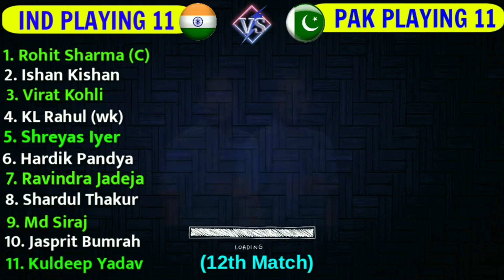India Next Match | World Cup 2023 | India vs Pakistan Playing 11 Comparison | Ind vs Pak Playing 11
Hello Everyone, in this video i am talking about ODI World Cup 2023 and India vs Pakistan Playing 11. I have done a preview on India vs Pakistan Playing 11. I hope you like to watch IND vs PAK 14th Match Playing 11.

Cricket is a very popular game all over the world. But in this video i am going to cover about ICC ODI World Cup 2023. We are covering all matches of Upcoming IPL 2024. Go below and you can see match details & both teams probable playing 11.

Match Deatils : -

ODI World Cup 2023 IND vs PAK 4th Match
Date & time : October 14 at 2:00 PM IST

IND vs PAK Probable Playing 11 : -

India Playing 11 vs Pakistan  :

2. KL Rahul
3. Virat Kohli
4. Surya Kumar Yadav
5. Hardik Pandya
6.  Ishan Kishan
7. Axar Patel
8. Jaspreet Bumrah
9. Harshal Patel
10. Arshdeep Singh
11. kuldeep Yadav

Pakistan Playing 11 vs India :

1. Md Rizwan (wk)
2. Babar Azam (¢)
3. imam ul haq
4. Iftikhar Ahmed
5. A Safique
6. Asif Ali
7. Mohammad Nawaz
8. Shadab Khan
9. Haris Rauf
10. Naseem shah
11. Shaheen Afridi

Topic Covered  :-

IND vs PAK Playing 11 2023,
India versus Pakistan,
India vs Pakistan Deatils & Playing 11,
India vs Pakistan ODI World Cup 2023,
Ind vs Pak Playing 11,
Pak vs Ind Playing 11,
India vs Pakistan Match,
India vs Pakistan ODI Playing 11,
ODI World Cup 2023 Ind vs Pak,
India vs Pakistan Playing 11 Comparison,

NOTE :- ALL THE IMAGES/PICTURES/ MUSIC SHOWN IN THIS VIDEO BELONGS TO THE RESPECTED OWNERS AND NOT ME...

Song - Palmtrees
Artist - The Brothers Records
Album - Palmtrees

🛑 IMPORTANT NOTICE 🛑

This channel is only for modified cricket video. If you find any issue with the content use in my
I have work really hard for this channel. Thanks for your love and support...